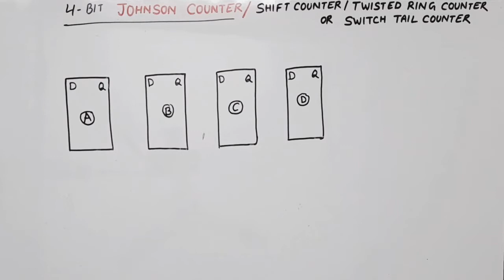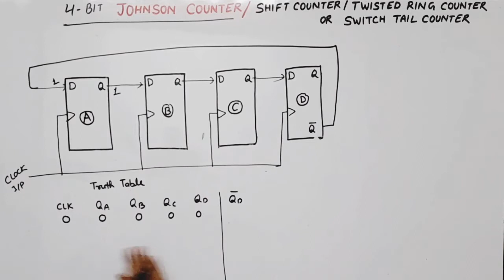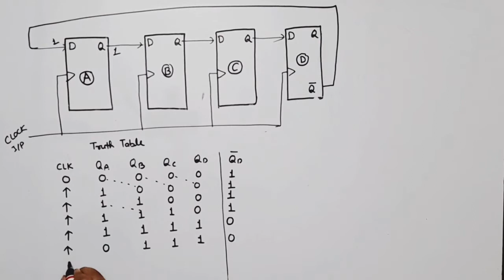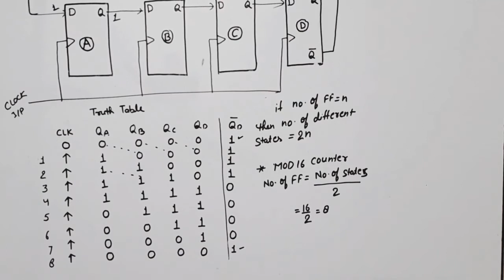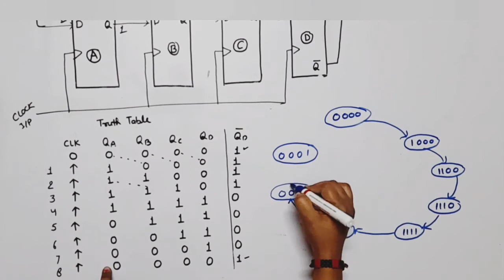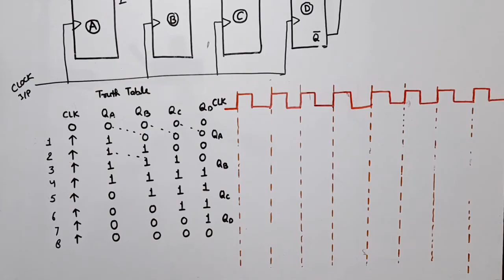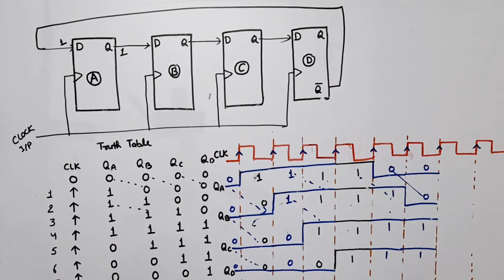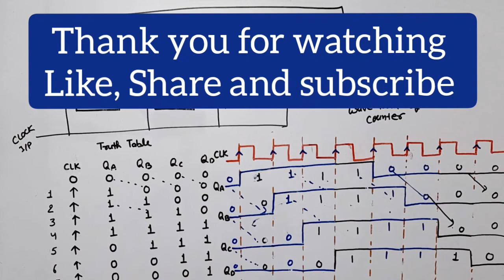Johnson Counter | Twisted Ring Counter | Johnson Counter Using D Flip Flop with Waveform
explain 4 bit Johnson Counter with circuit diagram and waveform
aktu
previous year paper DSD  2020-21
johnson counter
switch tail counter

KEC 302
2020-21
SECTION c
QUESTION 6(b)